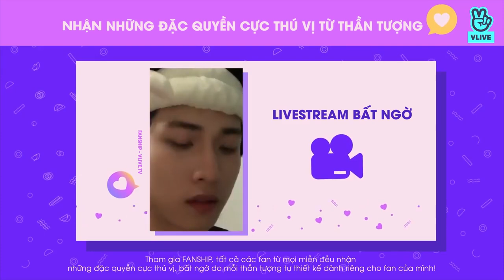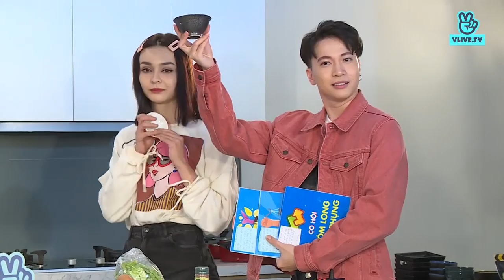[Season 2] Cặp đôi cạp đi - Tập 8 - Khách mời S.T Sơn Thạch ft MLee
đăng ký theo dõi ủng hộ ad nha!